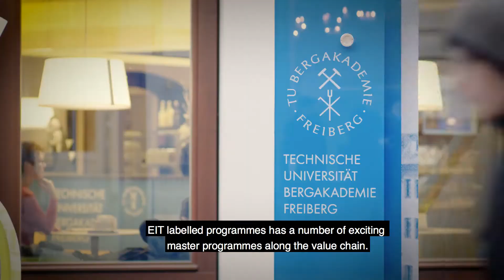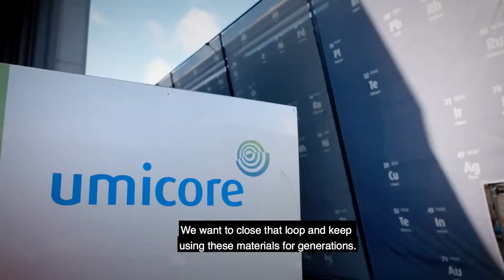EIT-Labelled Master Programmes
Study an EIT-labelled master's programe and gain an outstanding foundation for a future career. Our industry-focused programmes enable collaboration with top specialists in the field from academia, research and industry. Strengthen your technical expertise while fostering the entrepreneurial and innovation skills, knowledge and problem-solving mindset needed to ensure a sustainable future for the raw materials sector across the entire value chain. Study at centres of excellence throughout Europe.